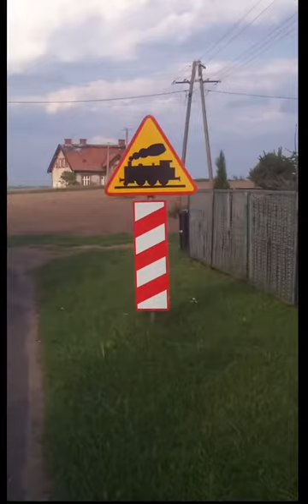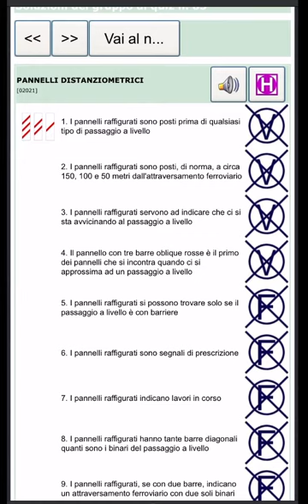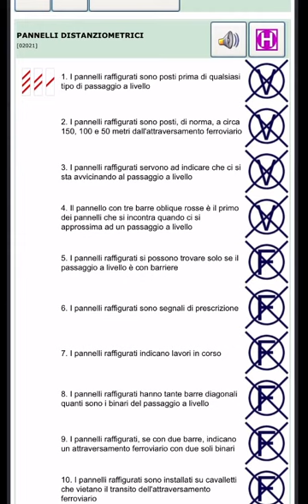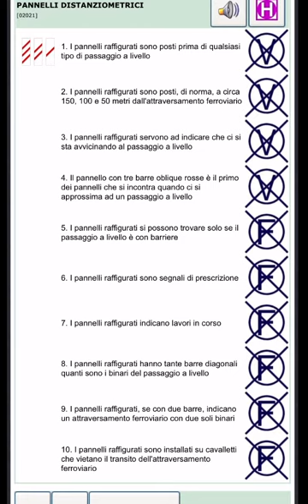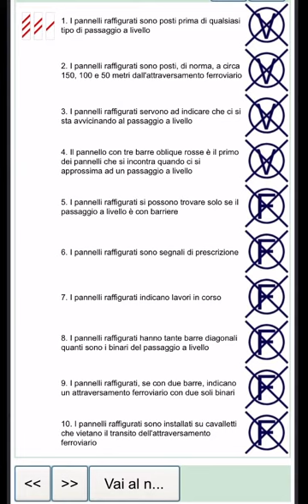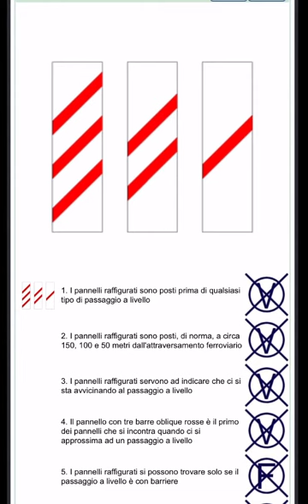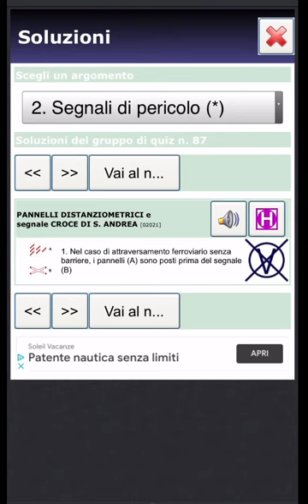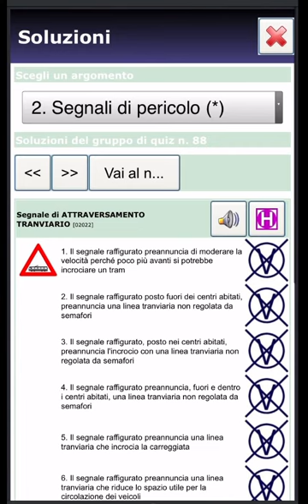||Chapter 2 || quiz no.85/86/87 ||